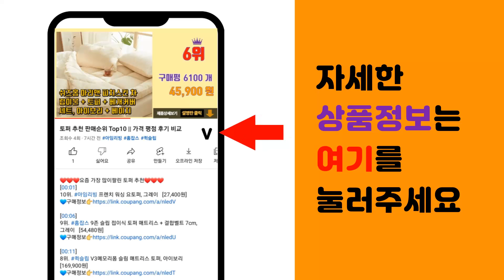타이틀리스트 파우치 추천 판매순위 Top10 || 가격 평점 후기 비교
❤️❤️❤️요즘 가장 많이팔린 타이틀리스트 파우치 추천❤️❤️❤️

[00:01]
10위. 타이틀리스트 골프 가방 파우치 백 원통형 라운딩 수납 필드 정리 PCH9, pch9-레드 [28,910원]

[00:06]
9위. #[타이틀리스트]2023 퍼포먼스 스포츠 파우치 TA22PSPK, 61(다크레드+블랙)NEW   [87,000원]

[00:11]
8위. 타이틀리스트 2020 플레이어 도프킷 파우치 TA20PDK, TA20PDK-06 블랙레드 [44,000원]

[00:16]
7위. 골프 클러치백 파우치백 5종 모음 테일러메이드 AWU98 볼빅 VAJPPC, 없음 [43,000원]

[00:21]
6위. 타이틀리스트 거리측정기 케이스, 블랙, 1개 [39,010원]

[00:26]
5위. #[타이틀리스트]2023 퍼포먼스 스포츠 파우치 TA22PSPK, 21(그레이+화이트)NEW   [85,080원]

[00:31]
4위. 골프 공 하드 케이스, 와인, 1개 [8,500원]

[00:36]
3위. 타이틀리스트 엘리트 골프파우치 투지퍼 방수 파우치 볼주머니 손가방, 블랙/블랙/레드 [95,000원]

[00:41]
2위. #[타이틀리스트]2023 퍼포먼스 스포츠 파우치 TA22PSPK, 10(화이트+블랙)   [85,080원]

[00:46]
1위. #[타이틀리스트]2023 퍼포먼스 스포츠 파우치 TA22PSPK, 006(블랙+블랙+레드)   [85,080원]